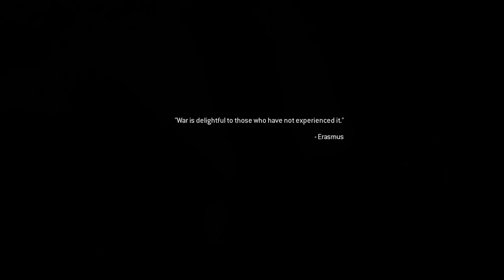Call of Duty Modern Warfare 2 Remastered Campaign "No Russian" #2